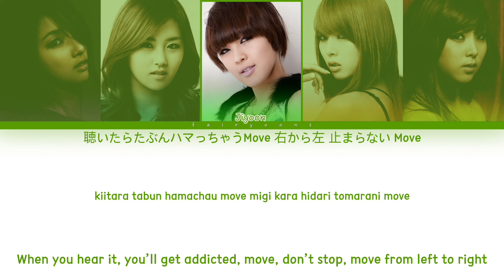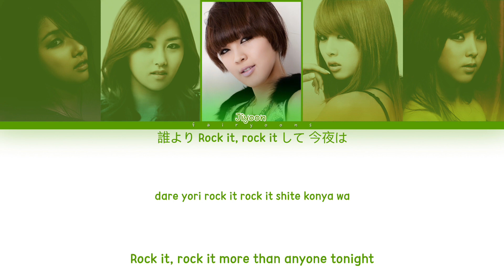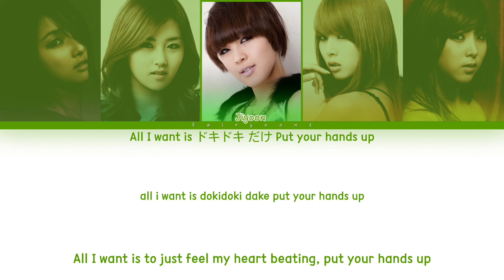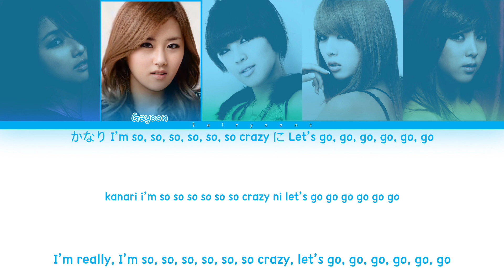4MINUTE (フォーミニッツ) Muzik (Japanese Ver.) Color Coded Lyrics (Kan/Rom/Eng)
All rights administrated by Cube Entertainment.

｡:°ஐ 4MINUTE !

Song ♡ Muzik (Japanese Ver.)
Artist ♡ 4MINUTE
Album ♡ Muzik
Track No. ♡ 01
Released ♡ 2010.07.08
Favorite Track ♡

Members ♡ Jihyun, Gayoon, Jiyoon, HyunA, Sohyun
Bias ♡ HyunA